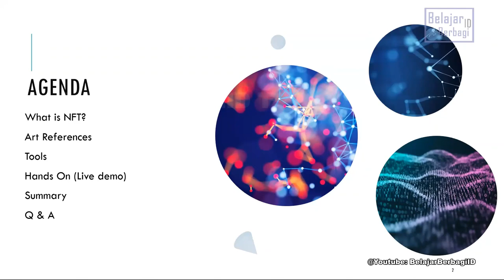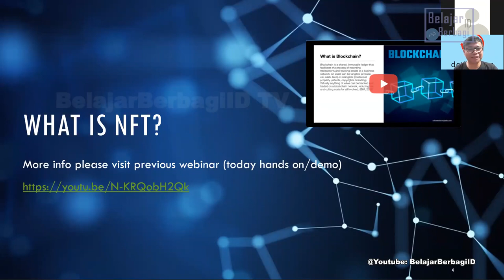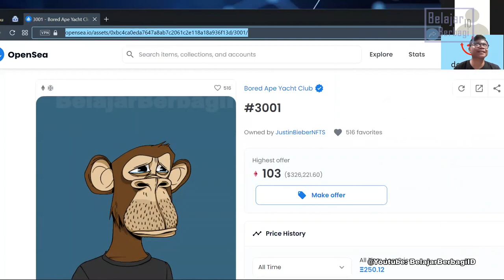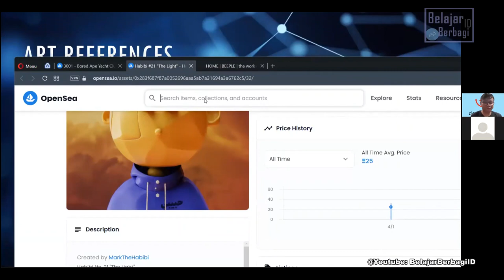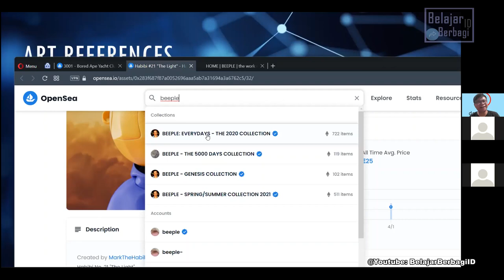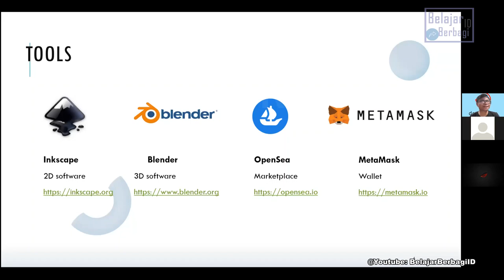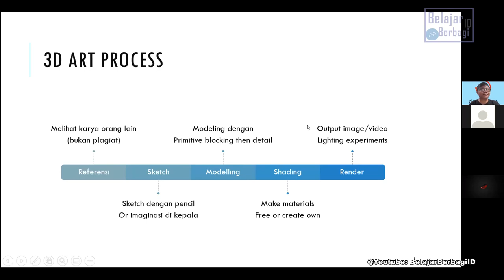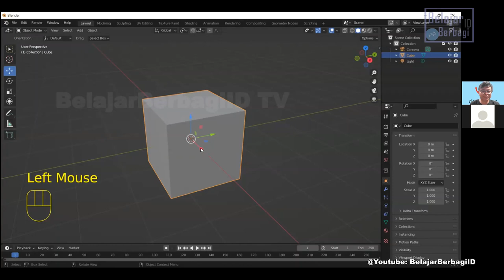Bangun Sendiri 3D Art NFT dengan 3D Software - Ready for NFT and Metaverse World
3D Art NFT dengan FREE 3D Software Langsung dalam Online Training. Yuk Menciptakan atau Membangun karakter 2D atau 3D silahkan mendownload software berikut:

- Informasi terkait Create Akun dan Dasar NFT telah kami kumpas melalui Webinar NFT (Februari 2022) dan bisa ditonton melalui Video berikut

- Silahkan untuk Mendaftar di Akun OpenSea untuk MarketPlace dan MetaMask untuk Wallet